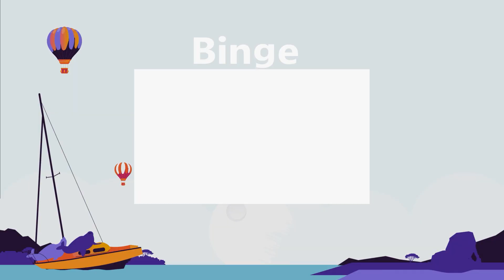15 Most Dangerous Places for Tourists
The vast majority of countries on Earth rely on tourism to help their economies. Unfortunately however, not every place has earned a safe reputation. Here are some of the most dangerous places for tourists.